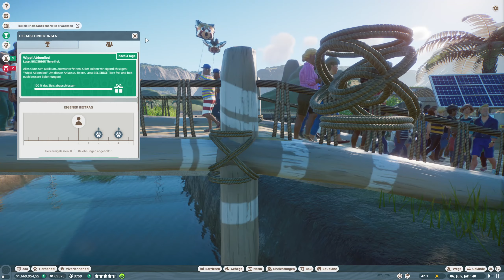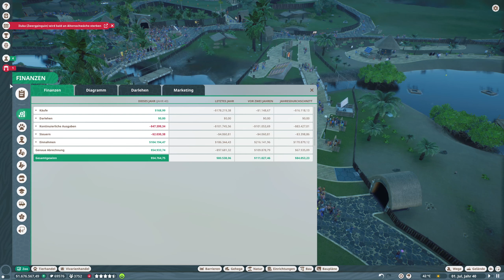Planet Zoo #851 - kleine Parkanlage